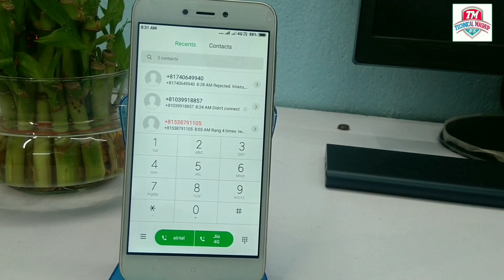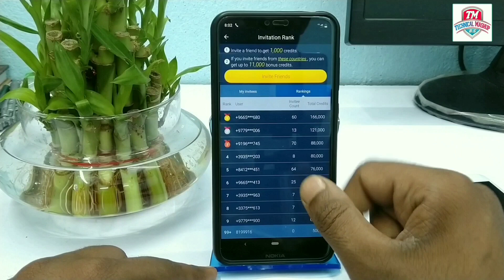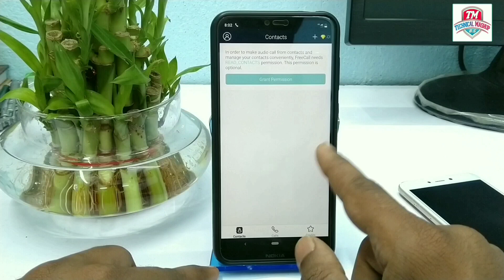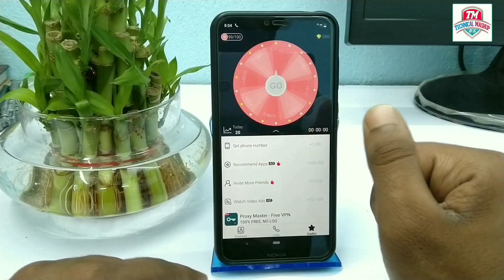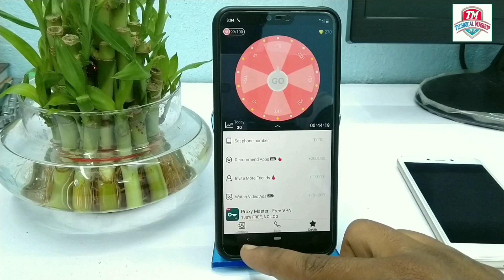Hide Phone Number and Call any One Free | Number Hide kar k call karo Free apps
🤓 Special Offers 🎀

💯 Original Fast Charger

🤗 Daily Need Products

🔥 Best Gorilla Protection Glass

🅰️ Avengers Special Edition Back Covers

🎀 Best PowerBank Collection

🎧 Best Earphones & Headphone

🕺Special Edition Man's Fashion

🔥 Big Deals

Hello Dosto apko is video me ek Asi apps k bare me bataunga jis apps ko use kar k ap kisi ko v ek private number se call kar shakte ho . Ye apps free hai aur aap is apps ko kisi v android device me use kar shakte ho .

Topic - Hide Phone Number and Call any One Free | Number Hide kar k call karo Free apps

About Technical Mashup -
Technical Mashup is a pure Technology based channel this channel makes videos on mobile Technology , Computer & information.